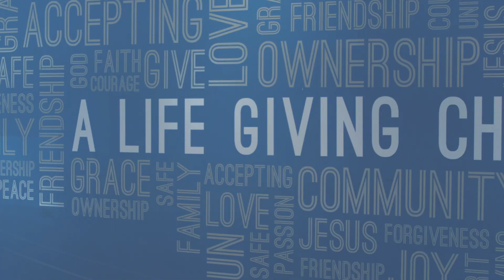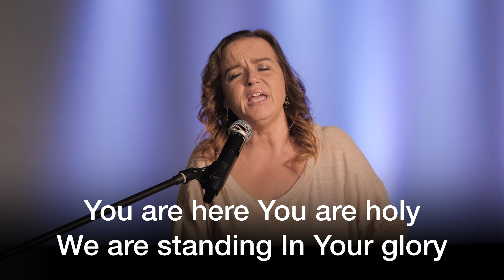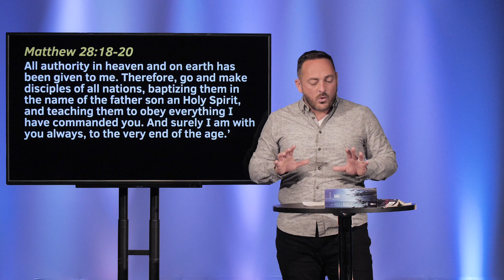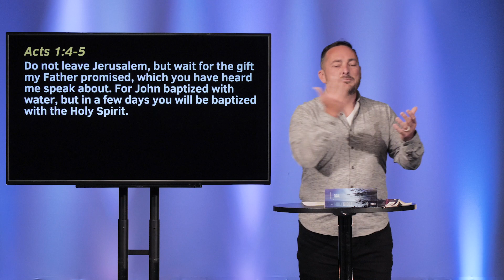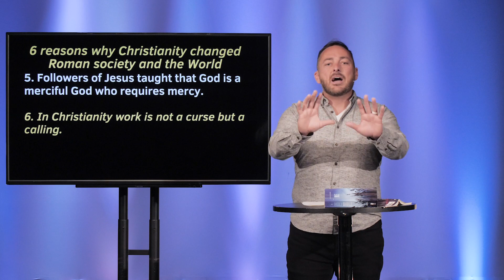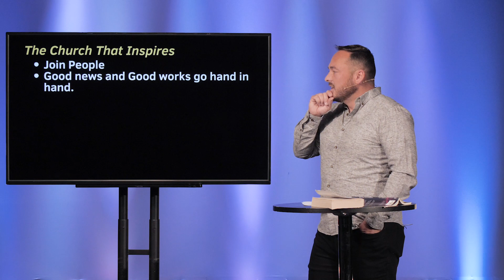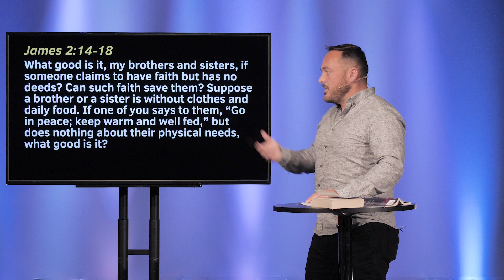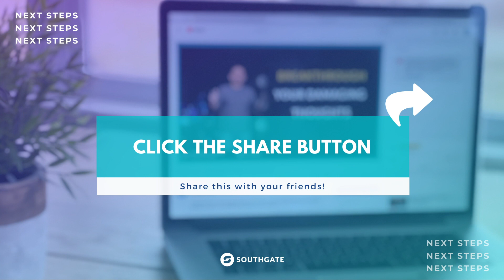The Church That Inspires | Pastor Ben Last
*Southgate At Home* Sign up with your social bubble to do church at home in October!
*$10 Inspire Challenge*  Make a $10 donation that will go to Hope House and inspiring life in Ukraine

Intro: (0:00)
Announcements: (0:33)
Worship: (2:05)
Story: (7:06)
Teaching: (9:45)
Next Steps: (31:44)
Outro: (34:30)